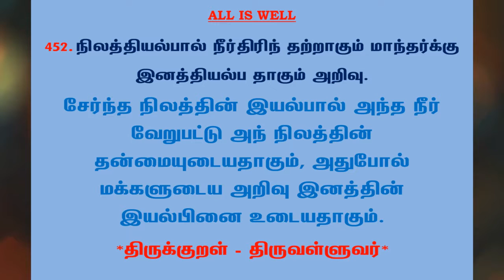#765 | தினம் ஒரு திருக்குறள் - குறள் 452 | Kural 452 - Daily One Thirukkural